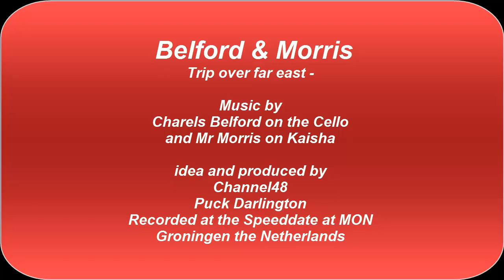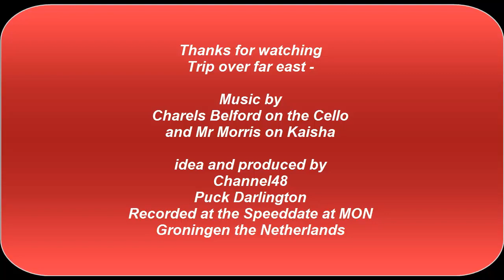Belfor & Morris - Traditional far east music creation at speeddate MON - Groningen 2013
Charles Belfor on the Cello and Mr Morris on the Kaisha at the Speeddate for musicians
at Music Organization north ( MON) ,the Biggest and Best looking place for musician to study , practice in my city Groningen runned by RUUD , my friend but also a wonderful drummer ..

i met these 2 guys there and was suprised what they could do together and I made a recording ..I think it's beautiful , never saw a kaisha before but i just love the melody and sounds and Charles playing the Cello , makes it like a Trip over CHINA